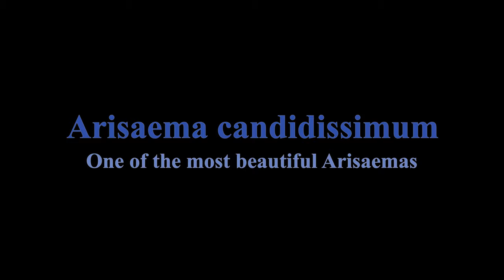Arisaema candidissimum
Arisaema candidissimum is one of my favorite Arisaemas. It comes back every year with its beautiful flower and large leaf. It's doing very well underneath my Tetrapanax in full shade.